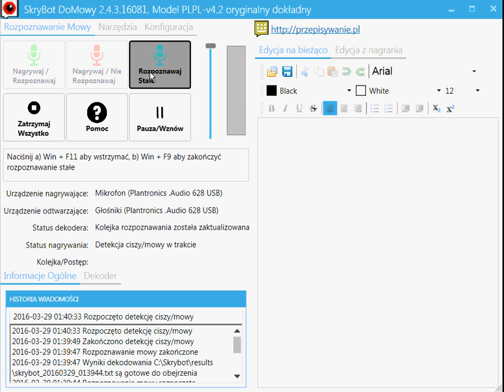SkryBot rozpoznawanie - mowy jak ten program ładnie rozpoznaje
Nowy interfejs graficzny i nowe bebechy - skrybot 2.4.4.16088